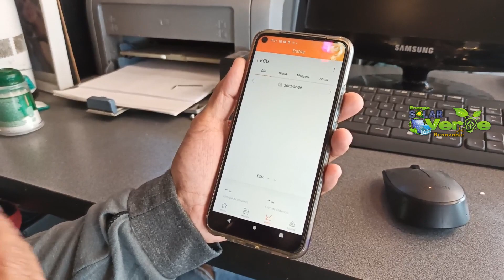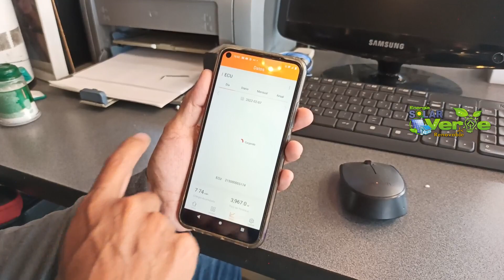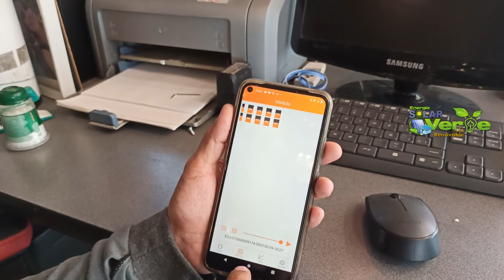✅Un año con paneles solares ¿Funciona?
Visitamos uno de nuestros sistemas que tiene un año en funcionamiento. ha ahorrado muchos millones en consumo. Es real que se puede ahorrar dinero con paneles solares.

Como calcular cuantos paneles solares necesito para un sistema solar fotovoltaico aislado. Calculo de un sistema aislado. Calculo de baterías.

🧑‍🏫Estudia gratis con nosotros🧑‍🏫

🌎Contacto🌍

Vídeo - Calculo de cuantos paneles necesita tu casa

Curso de energía solar fotovoltaica
Estudia gratis con nosotros de forma virtual solo paga tu certificado